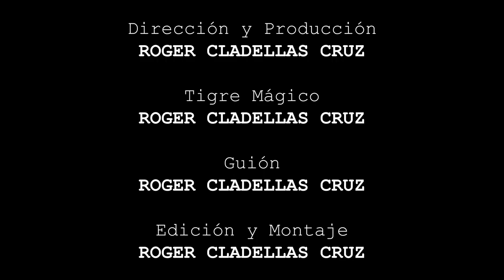CÓMO HACER CACA - Tutoriales con el TigreMágico